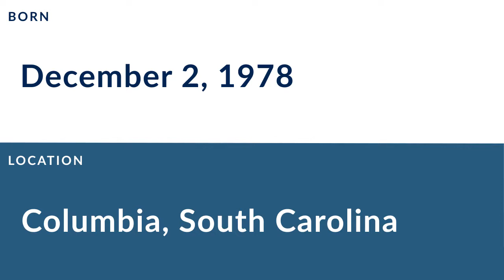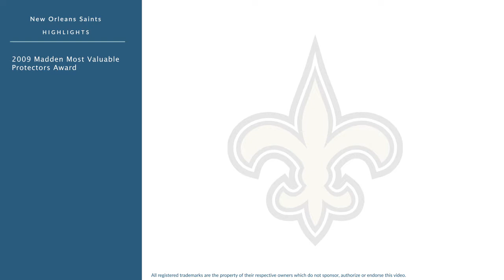Jonathan Goodwin: Football Center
Jonathan Goodwin is a former professional football center who played for 13 seasons from 2002 to 2014.

In college, Goodwin played for the Michigan Wolverines in Ann Arbor Michigan.

Professionally, Goodwin played for the New York Jets, the New Orleans Saints, the San Francisco 49ers, and the New Orleans Saints.

In 2009, he received the Madden Most Valuable Protectors Award.
In 2012, he received the Madden Most Valuable Protectors Award.